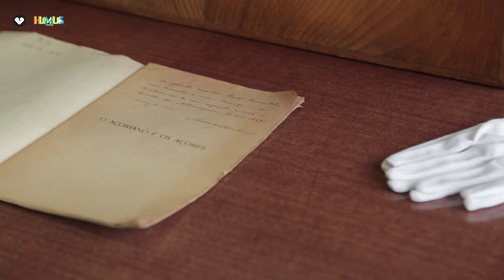HÚMUS | Raul Brandão por Lídia Jorge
A escritora Lídia Jorge lê um excerto da obra Húmus de Raul Brandão, no Sociedade Martins Sarmento, no âmbito do Húmus - Festival Literário de Guimarães.